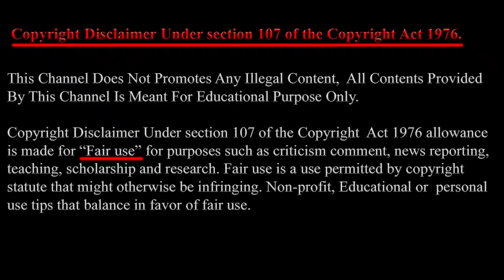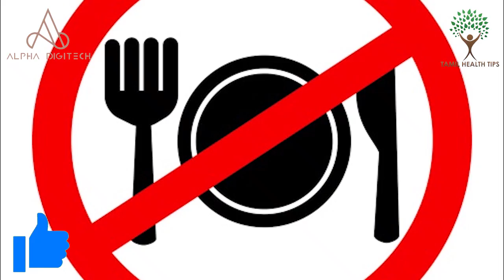இதை பாலுடன் சாப்பிட வேண்டாம் | Drinking Milk for Adults Good or Bad | Tamil Health Tips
இதை பாலுடன் சாப்பிட வேண்டாம் | Drinking milk and dairy products may prevent osteoporosis and bone fractures and even help you maintain a healthy weight. Watch the video till the end to know whether Drinking Milk for Adults is Good or Bad.